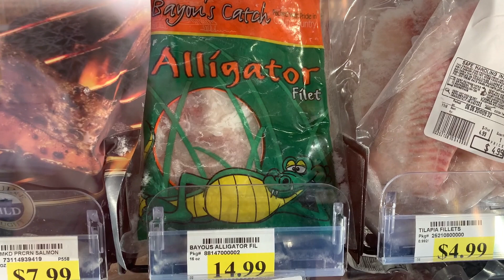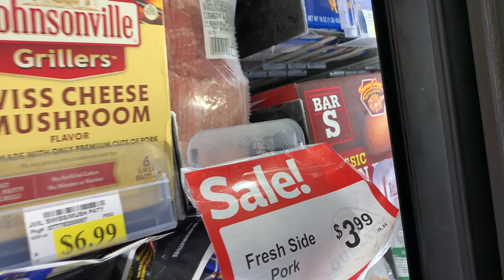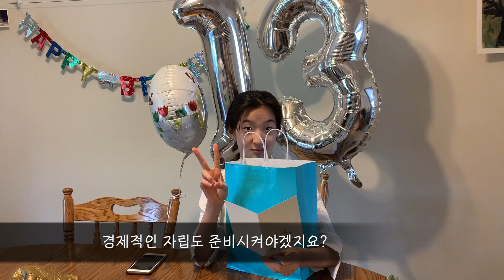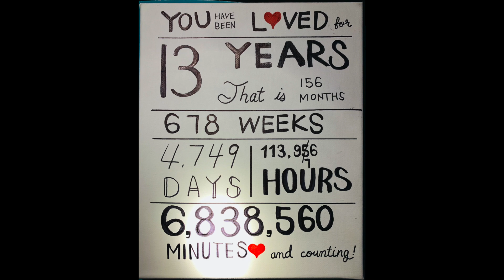미국일상Vlog | 13살(틴에이저) 딸의 생일/ 악어고기/ 바베큐파티/ 엄마표 짜짱라면/ 부엉이 계란후라이/ Korean Family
안녕하세요?
미국생활 13년차 주부의 좌충우돌 성장기를 담은 일상 브이로그입니다.

악어고기 드셔보신 분 계신가요?
딸 생일에 장보러 마트에 갔다가 악어고기를 발견했어요.

오늘은 이제 막 틴에이저가 된 딸의 생일을 담아보았습니다.
남편 생일과 대조되는 생일이었어요.
요즘 사춘기 딸과 매일 아웅다웅하고 있는데,
비디오를 편집하면서 사랑스런 딸의 모습을 보며 미소짓게 됩니다.
나의 욕심 때문에 아이들이 자라는 중요한 순간을 놓치지 말아야 할텐데 말이죠.
딸의 생일을 축하하고 축복하는 마음으로 만들었습니다.

미국 시골이라 한국 음식을 구하기 어려워 이렇게 저렇게 응용해서 만들어 먹는 이야기도 담았습니다.
처음으로 삼시세끼처럼 장작 바베큐를 해보려고 했는데...

아이들이 크면서 엄마의 마음도 더 이해하게 됩니다.

*이번 업로드는 다섯번도 넘게 다시했는데도 음질에 문제가 계속 생기네요.
무엇이 문제인지를 못찾았어요. 편집한 파일은 괜찮은데 업로드만 되면 잡음이 생기네요.
다음엔 좀 더 나아지도록 노력하겠습니다.